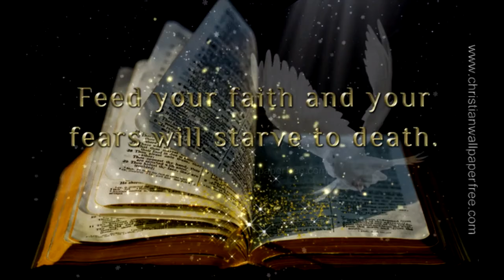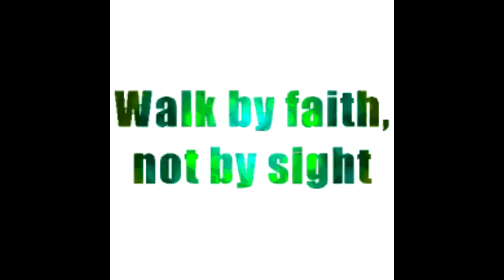Came To Believe